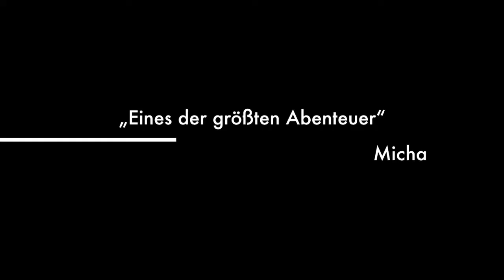Zugspitze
Zugspitze der Trailer